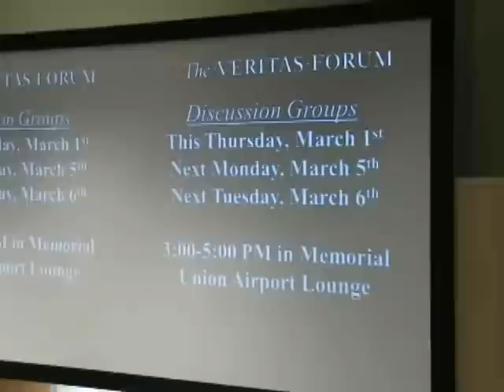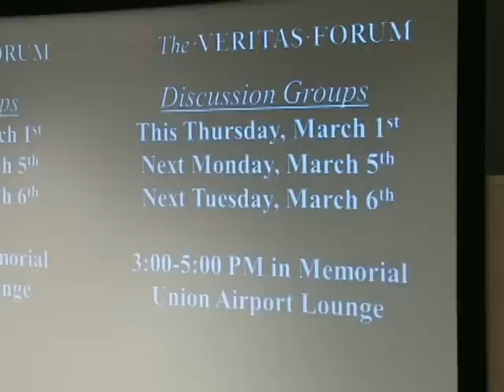Why Science Isn't Enough: Faith, Reason, & the Human Need For Certainty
Event put on by: Intervarsity Christian Fellowship

Troy Van Voorhis is an associate professor of chemistry at MIT whose research focuses on quantum chemistry. He will be sharing why he, as a scientist at one of the world's best universities, believes in God.

Here is Troy's own description of the lecture:
"How can a scientist believe in something as antiquated as the Bible? Believing scientists often encounter questions of this sort both in the popular press and in coffee table conversations... In this talk I will address a few of these common misperceptions and discuss how science and faith are integrated in my own life and decision making."